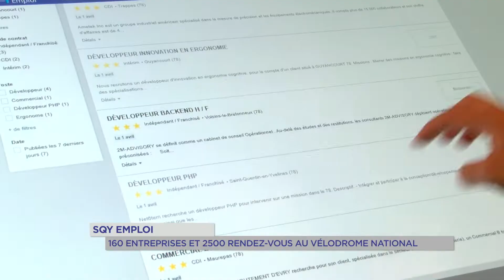Yvelines | SQY Emploi : 160 entreprises et 2500 rendez-vous au Vélodrome national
Près de 3000 personnes se sont rendus au salon SQY Emploi ... en piste, le 4 avril dernier, au Vélodrome national. Une journée consacrée à l'emploi. 160 entreprises présentes et 5000 offres de poste proposées. Un événement organisé pour la seconde fois par Saint-Quentin-en-Yvelines. Objectif faciliter le recrutement et la recherche d'emploi. Le récit de cette deuxième édition.